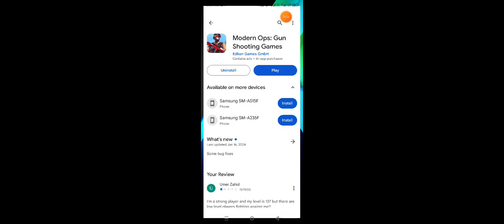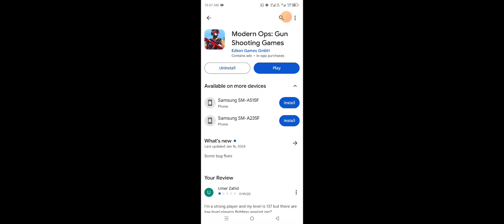MODERN OPS PLAY BOMB MODE 1 VS 1